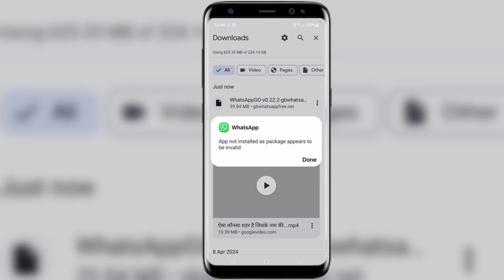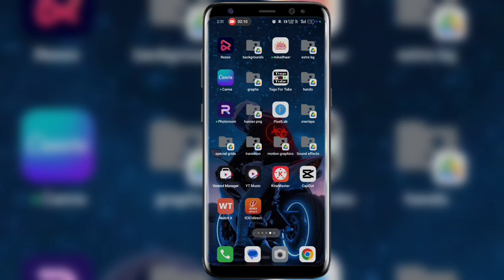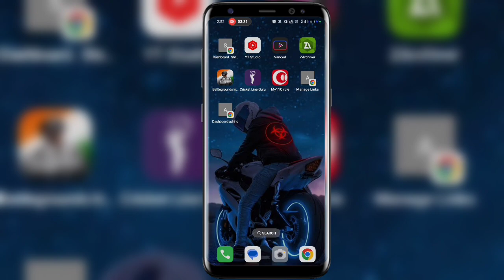How to fix app not installed android apk|App Not Installed Problem Fixed new method 2024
How to fix app not installed android apk|App Not Installed Problem Fixed new method 2024 | Baisc Update